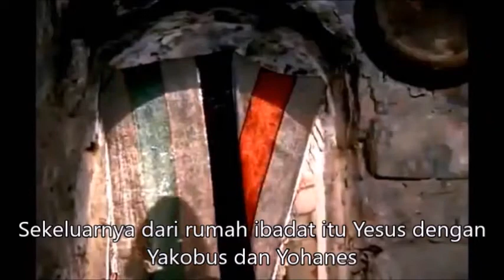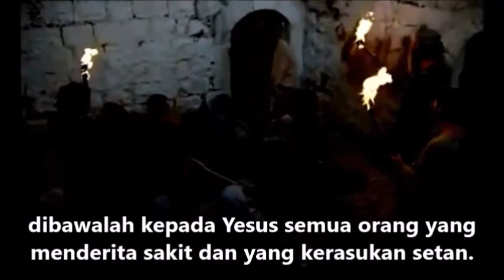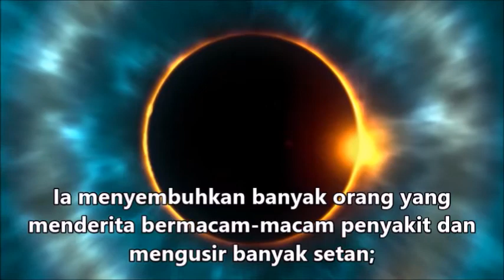Hari Minggu Biasa Ke-5 (Tahun B), 4 Februari 2018 (Markus 1:29-39)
1:29-29 Jesus Cures Peter's Mother-In-Law - Sunday February 8, 2015